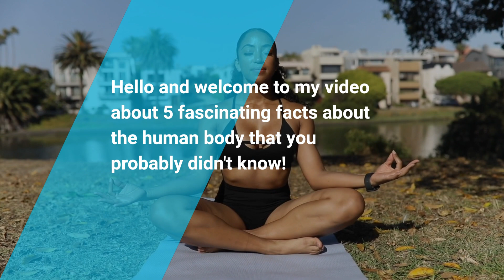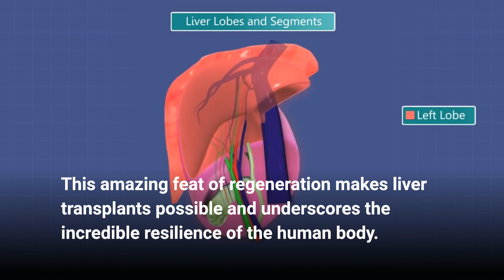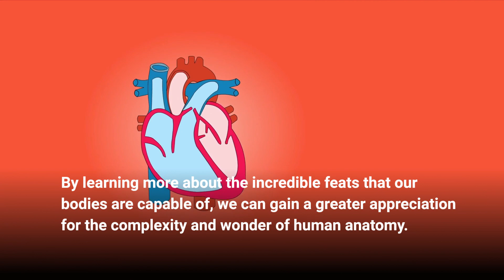Top 5 facts about the human BODY you did not KNOW!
1:Your Fingernails Can Reveal Your Health Status: Your nails can tell you a lot about your health. Changes in color, texture, or shape could be an indication of underlying health issues such as nutritional deficiencies, infections, or liver problems. By paying attention to your nails, you can get an early warning sign of potential health problems and take steps to address them.

2: Your Stomach Can Dissolve Razor Blades: The human stomach produces hydrochloric acid, which is strong enough to dissolve metals such as razor blades. However, this doesn't mean you should try to test this out yourself. The stomach lining is designed to protect itself from the acid, but ingesting sharp objects can still cause serious injury.

3: Your Body Contains Trillions of Bacteria: The human body is home to trillions of bacteria, both helpful and harmful. These bacteria can be found in various parts of the body such as the gut, skin, and mouth. While some bacteria can cause infections, others are essential for maintaining a healthy immune system and digestion.

4: You Can Grow a New Liver: Unlike many other organs, the liver has the remarkable ability to regenerate. Even if up to 75% of the liver is removed, it can grow back to its full size within a matter of months. This makes the liver an important organ for organ donation and transplant procedures.

5: Your Heart Generates Enough Energy to Power a Lightbulb: The human heart is an amazing organ that constantly pumps blood to every part of the body. It also generates a significant amount of energy - enough to power a small lightbulb. This energy is produced by the contraction of the heart muscles and is essential for keeping the body alive and healthy.